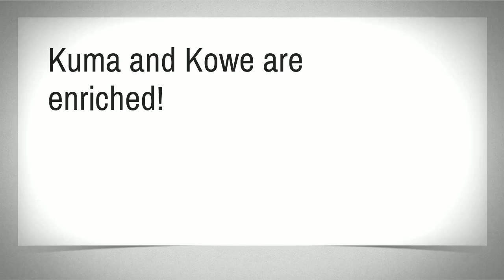Canine Enrichment with Kuma and Kowe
Amazon brought another box full of toys for Kuma and Kowe